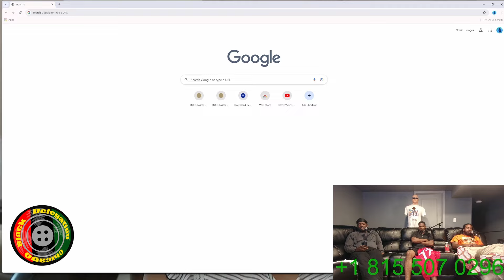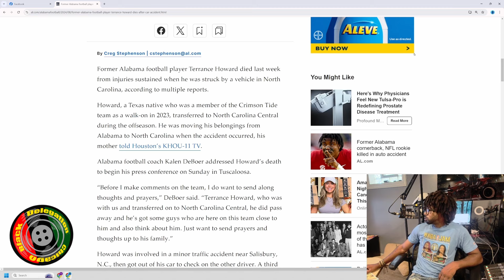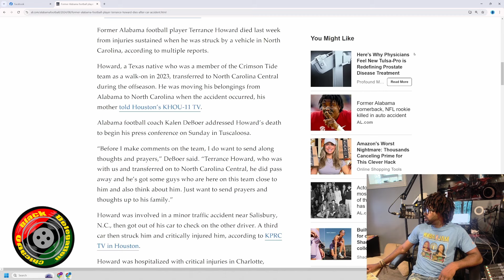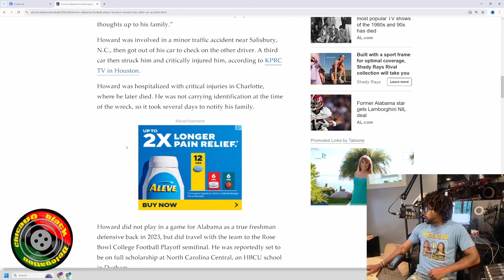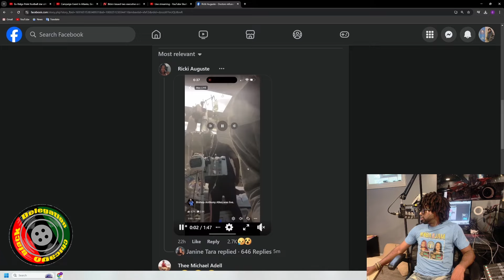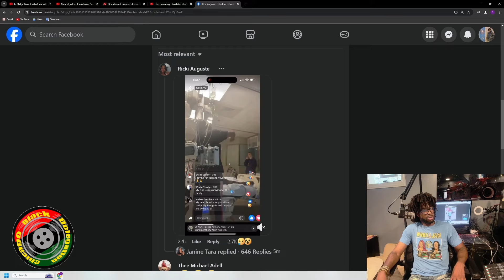High School Football player Terrence Howard ignored in hospital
Chicago Black Delegation discusses what black power is and how it's being used against Black people in America

This show will tackle tough conversations that we believe to be necessary to re claim the culture and align it towards success for us as a culture and out of the clutches of the many enemies.

Peep game and continue the conversation with your circles!

Live show Sundays at 5pm central. Call in and join the conversation!